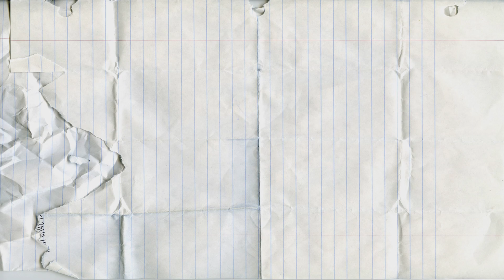Aprende la letra Z en inglés| Palabras de ortografía que comienzan con la letra Z |Lección 26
Aprende la letra Z en inglés Lecciones de ortografía, lectura con la letra Z
5 palabras que comienzan con la letra Z en Inglés
Zebra - cebra
Zig zag - zig zag
Zippo- zippo
Zoo - zoo
Zero - cero